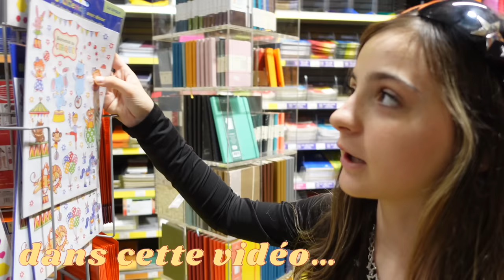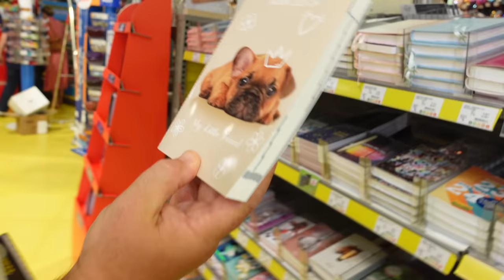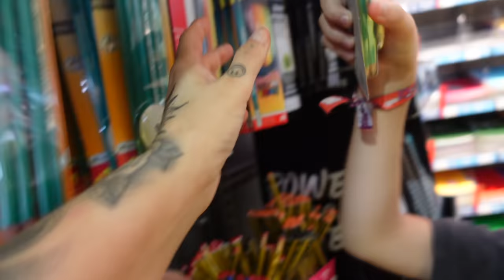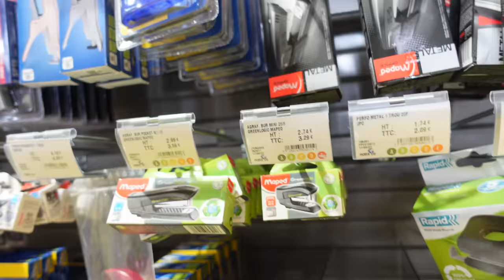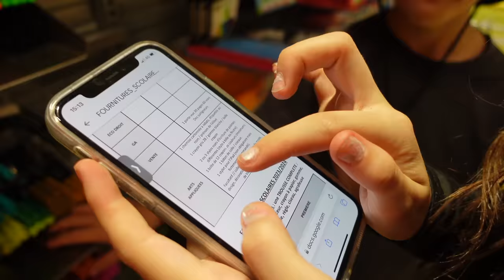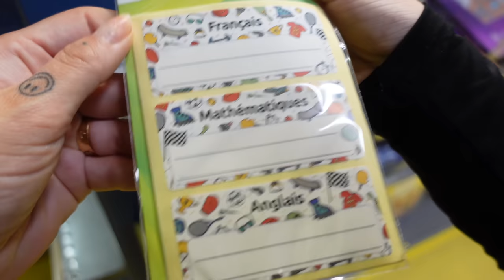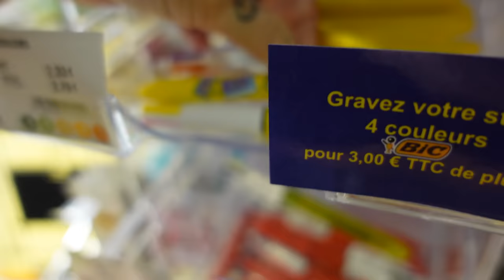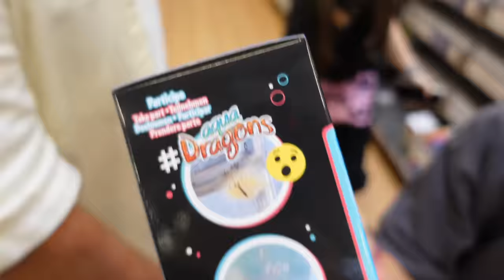CHASSE AUX FOURNITURES SCOLAIRES / back to school 2023-2024 ( ils sont déchaînés ! 😂 )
Omg ils sont déchaînés à l’aide !!! 😂